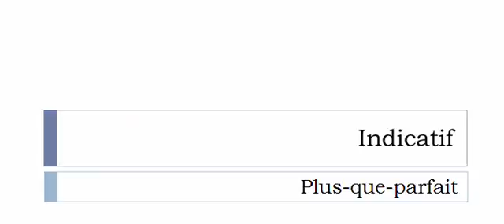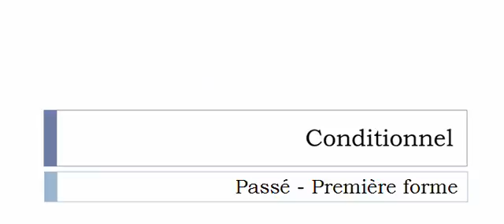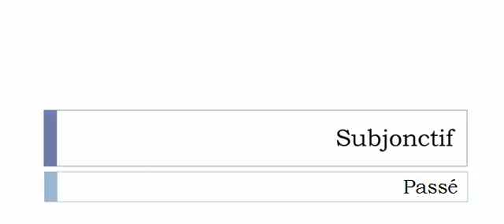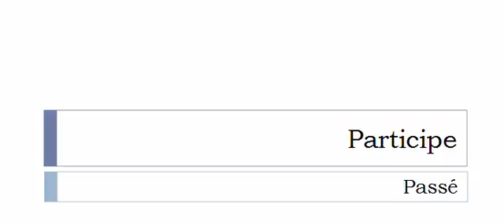フランス語を学ぶ = 共役 = Supplémenter